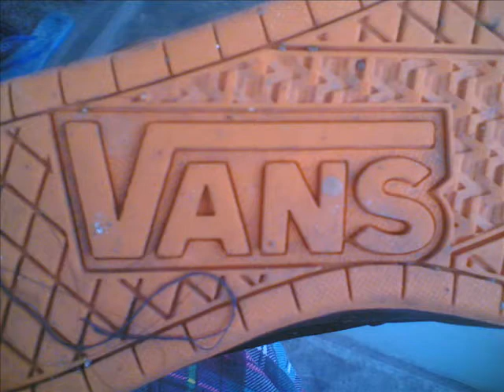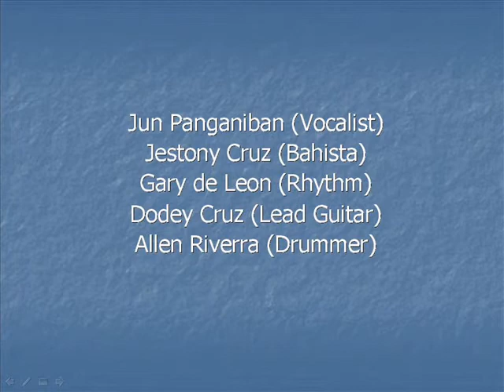talabahan bagna (RAIN OR SHINE BAND)Last time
hehe.. aus noh?? add nyo naman ako...